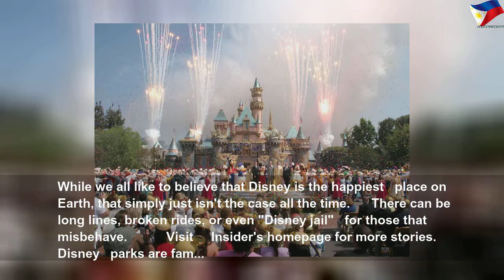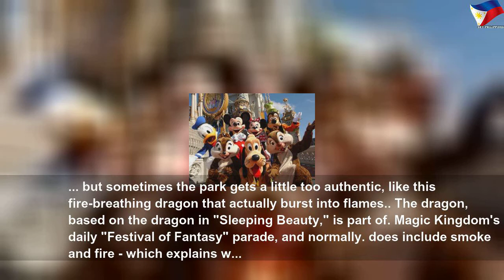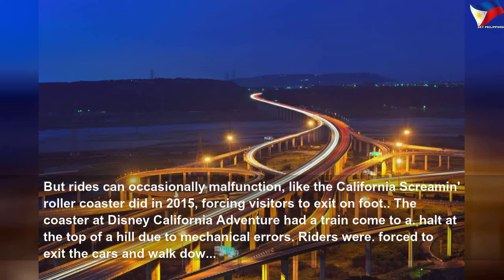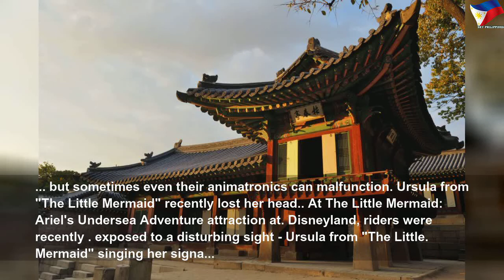Disappointing photos show what Disney parks look like in real life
Disappointing photos show what Disney parks look like in real life | High Thing